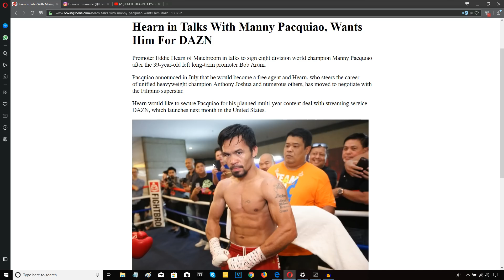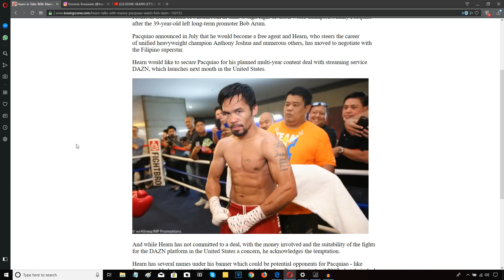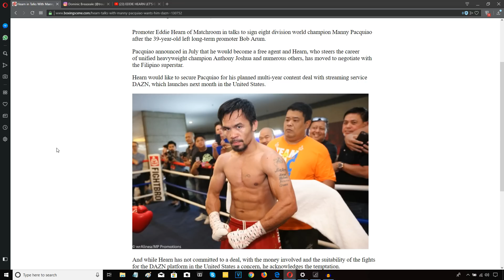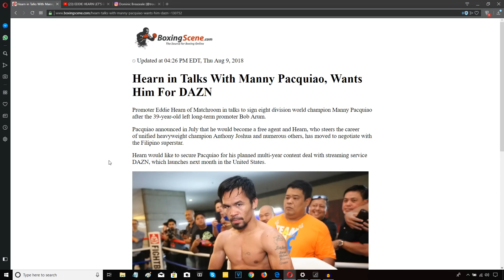MANNY PAQCUIAO TO SIGN WITH EDDIE HEARN / DAZN??!!!